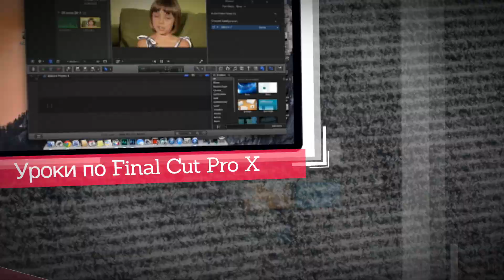Трейлер канала Danila Kulesha